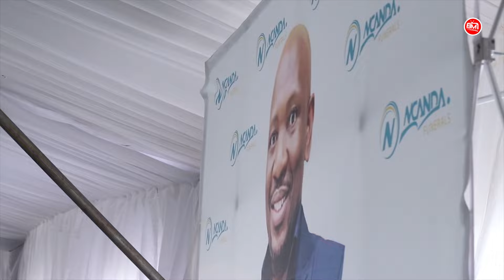UJumbo ushiye umndeni wakaBK MCHUNU ududuzekile ngosuku lomngcwabo